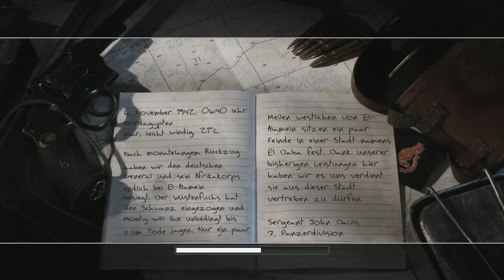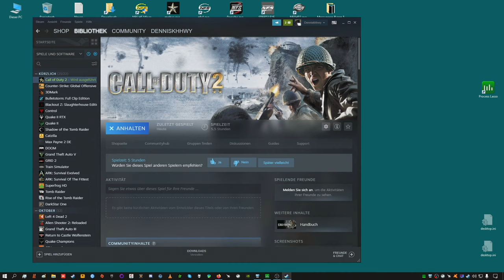Streamrecord CoD2 (Longplay) with EAX3 Part 5